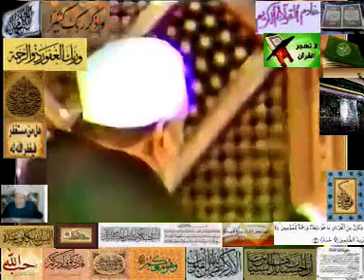تفسير كامل لسورة ألحجر للشيخ محمد متولي ألشعراوي ألجزء ٢ من ٤